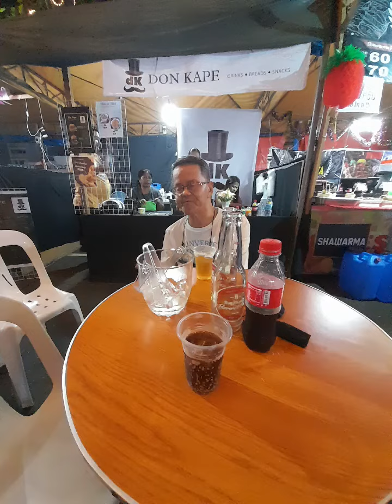Don Kape -- Tabaco city